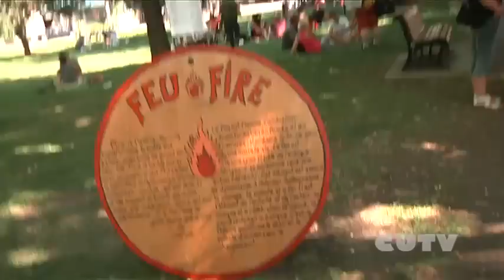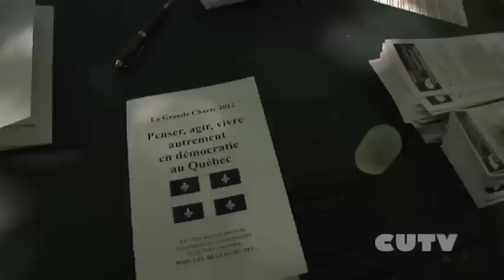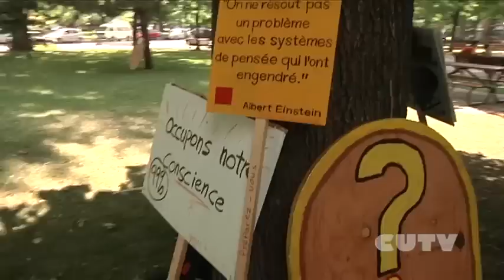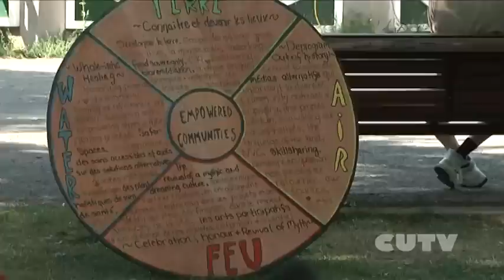Occupons le coeur de l'île - 7 juillet 2012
Du 6 au 9 juillet, Occupons Montréal c'est établi au parc Molson dans Rosement pour l'action Occupons le cœur de L'île. Pendant toute la fin de semaine, le groupe a tenu des ateliers, distribué de la nourriture, et invité des musiciens à donner des performances au public. Le samedi 7 juillet, il y avait une grande réunion entre les différentes Assemblées Populaires Autonomes de Quartier pour discuter de stratégies pour construire une démocratie directe à échelle locale dans les différents quartiers de Montréal. CUTV était là et vous présente ce reportage.

Credits:

Reporter
Bérengère Marin-Dubuard

Camera
Mikelaï Cervera

Editing
Erin Hudson, Catherine Poitras

Station Manager
Laura Kneale

Program Director
Laith Marouf

Web Manager & Distribution Coordinator
Fahim Moussi

Production Manager
Rand Huneidi

Audio Production Manager
Nawar Al-Rufaie

News Director
Aaron Lakoff

Production Coordinator
Erin Weisgerber

Production Coordinator
Christine Charest

Production Coordinator
Sophie Bedard Marcotte